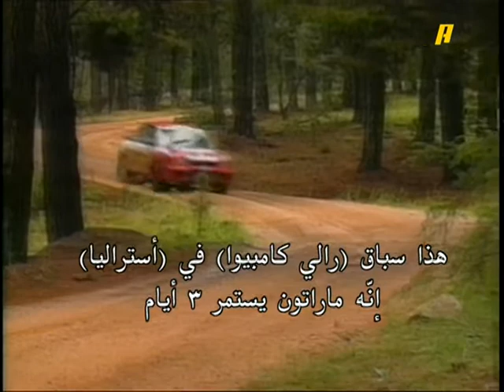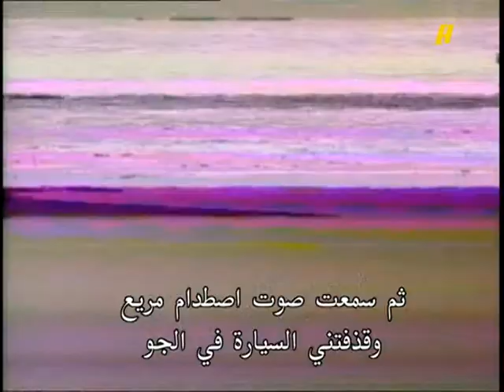حوادث مثيرة 4